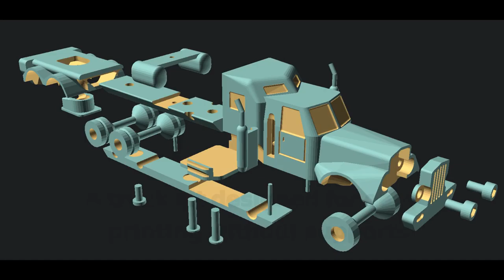Truck kit no.4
Easy to assemble and easy to print truck kit for kids. More information and stl files for printing can be found